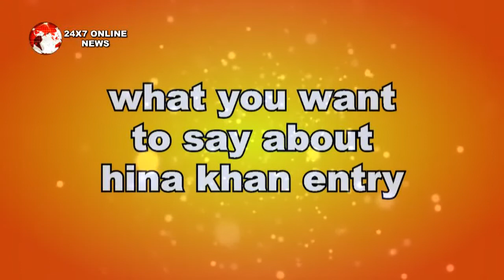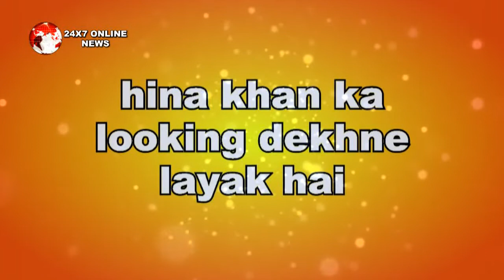KASAUTII 2 || IT'S OFFICIAL! KOMOLIKA NEW PROMO